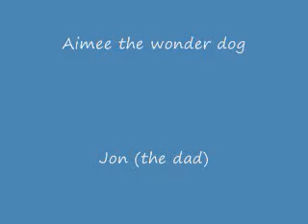Rat Terriers rule, just ask them!!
These are my girls on a Sunday afternoon with their dad